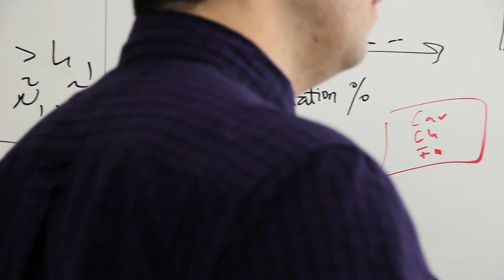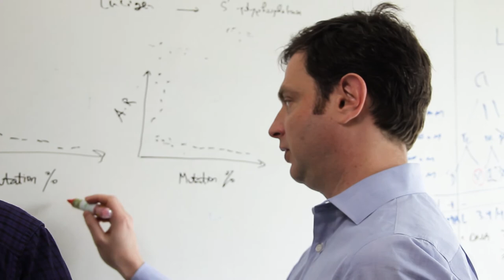Benjamin Greenbaum, PhD - 2018 Pershing Square Sohn Prize Mark Foundation Fellow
Benjamin Greenbaum, PhD, Icahn School of Medicine at Mount Sinai - Pershing Square Sohn Prize Mark Foundation Fellow: Dr. Greenbaum is a quantitative biologist who uses methods from math and physics to analyze highly complex data to understand better immunotherapy responses so that more patients can be successfully treated. His research will use a new computational approach to modeling tumor-immune recognition to integrate information about the tumor and its environment into improved predictions of response to immunotherapy. Dr. Greenbaum is being funded in partnership with The Mark Foundation for Cancer Research, which supports individual investigators as well as multidisciplinary collaborative teams conducting research across cancer types and in technological innovation.